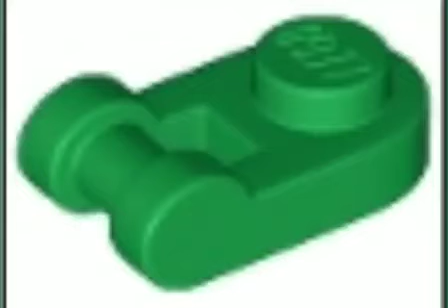When the lego is sus.... Like Amogus...